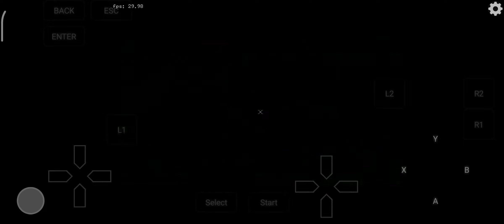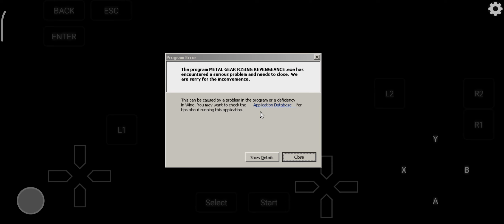Exagear: Metal Gear Rising Gameplay/ Wine 4.0 T+Z/ SD870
1. Control Interface - Input Bridge:
InputBridge Control Interface for Exagear + Demonstration

My recommend devices for Exagear:
Snapdragon 865: